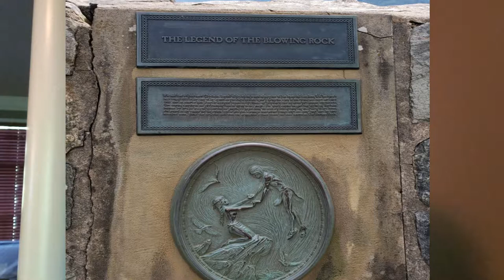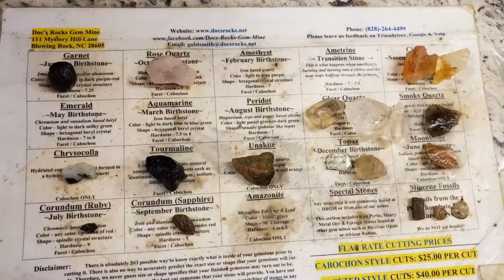Classy Vacation Spot: Blowing Rock, NC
I recently visited Blowing Rock, a little North Carolina mountain town with much to offer visitors. Here are some trip highlights and photos!